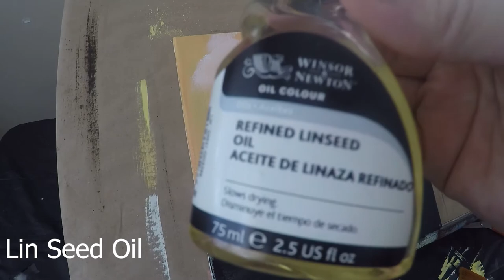The Glorious Cross - Peaceful Oil Painting - Real Time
Painting a survivor by the power of the Cross.